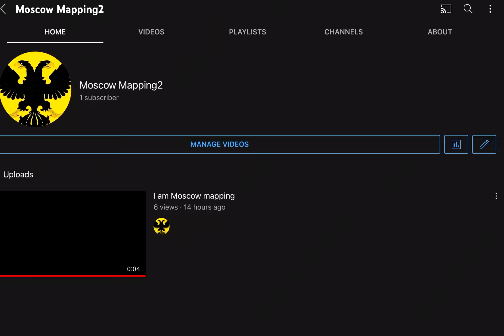Shout out to my other account